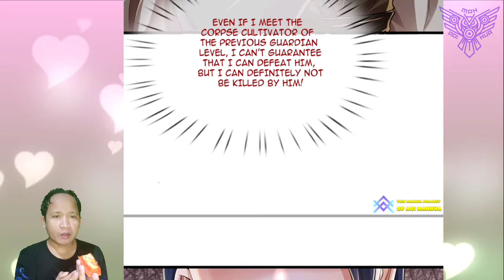Condensing Oneself ™ I'm Invincible In The Fantasy World Doomsday 33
What will Chen Yuan do to Senior Brother Huang that want touch his sister?

 COPYRIGHT / LICENSING